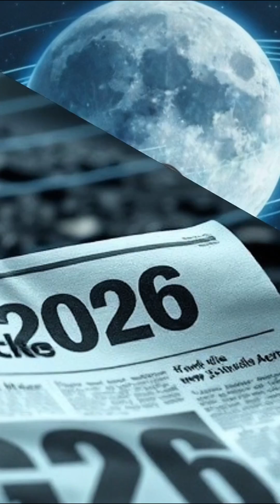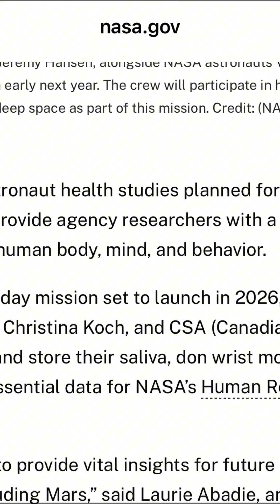Why NASA’s Artemis Mission Changes Everything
NASA’s Artemis mission isn’t just another Moon program, it’s the start of a new space age.
We’re returning to the lunar surface for the first time in decades, testing deep-space tech, and preparing to reach Mars.

Here’s what makes Artemis I, II, and III so historic — and why this mission changes how humanity explores the universe.